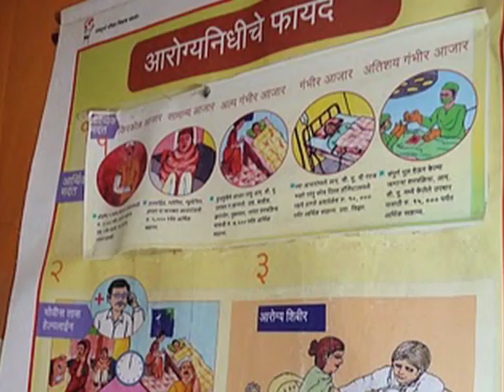A Global Look at Pollution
Winner of the 11-14 Documentary category for the 2011 Shortie Awards